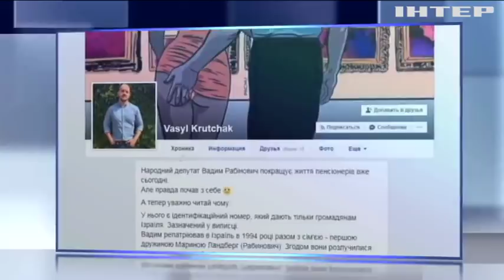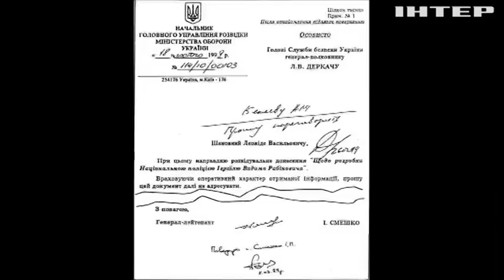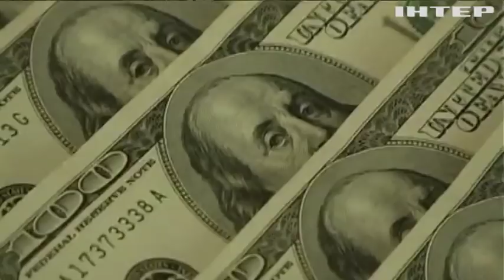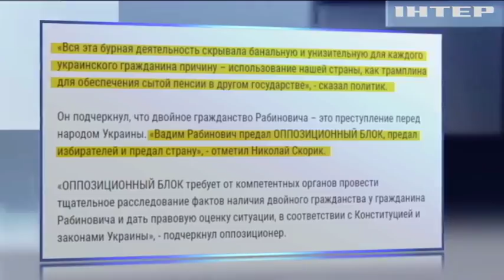Вадим Рабинович - израильский пенсионер!